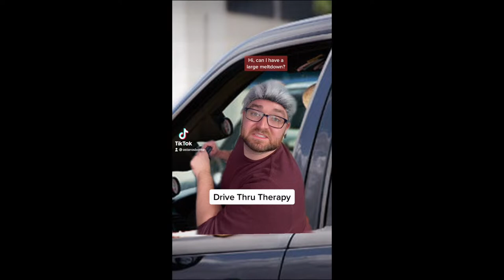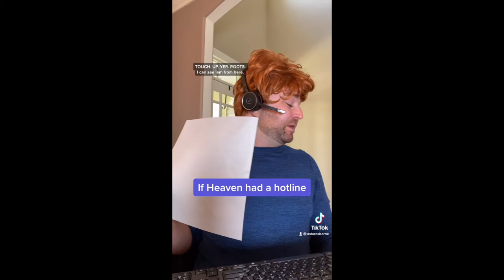Sketch Comedy Sampler Reel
Mrs. Darth Vader, Googling Your Symptoms, Jennifer Coolidge, Drive Thru Therapy, Lie-agra, Heaven Hotline, Lance Bass, and more sketch comedy from comedian and comedy writer Charles Osborne (AStarOsborne). astarosborne.com